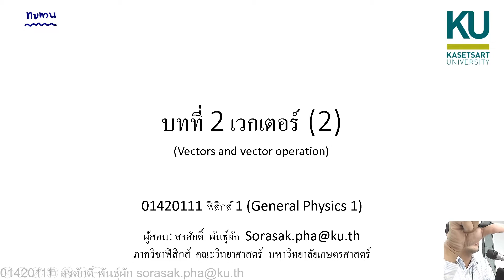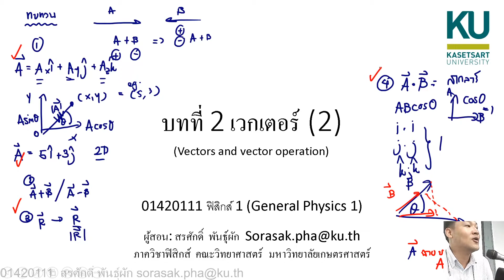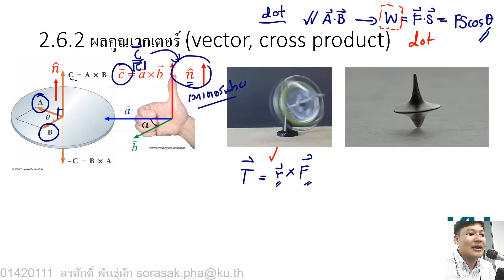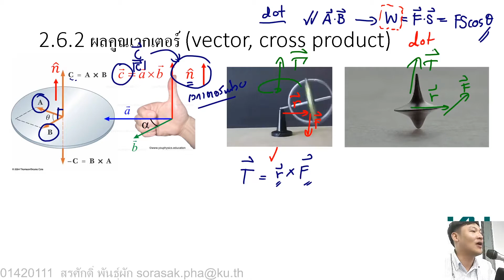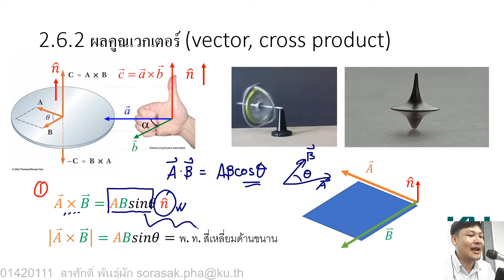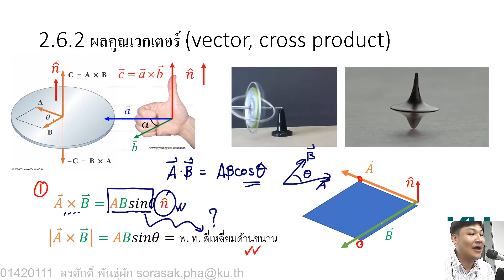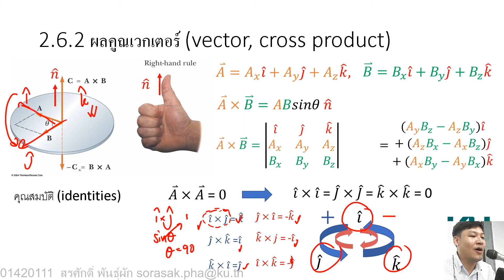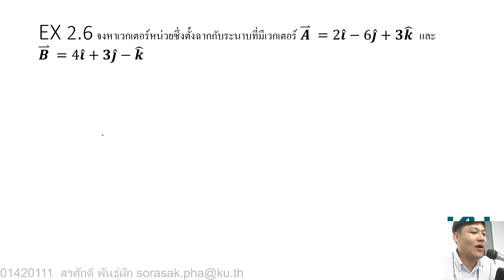02 Chapter 2 เวกเตอร์ 2 Vectors 2_1/2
Chapter 2 Vectors 2 เวกเตอร์ 2_1/2

โดยผู้สอน: สรศักดิ์  พันธุ์ผัก
ภาควิชาฟิสิกส์ คณะวิทยาศาสตร์ มหาวิทยาลัยเกษตรศาสตร์